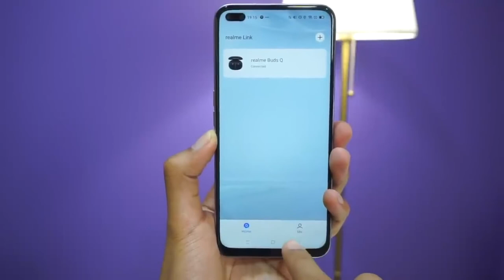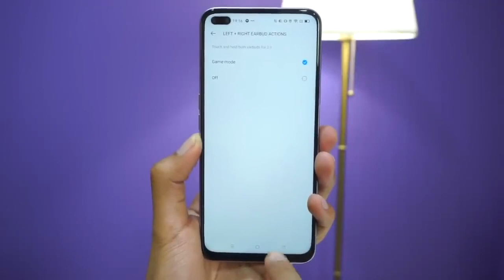Realme Buds Q - معاينة سماعة ريلمي الجديدة